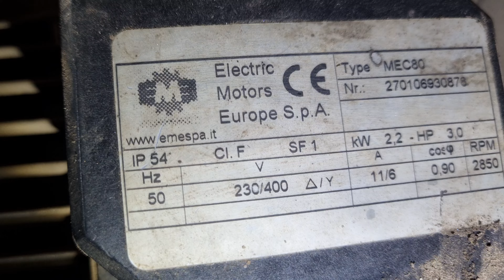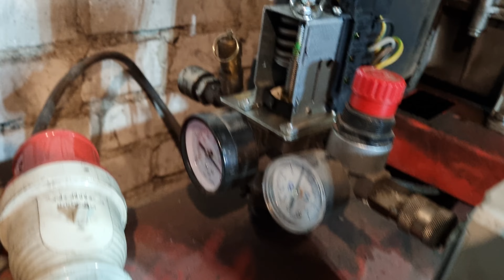Włoski Kompresor-Sprężarka!!!Czy sprawdzi się na warsztacie i ile wytrzyma?!?/Italian compressor?!?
Kilka słów o kompresorze który służy mi dzielnie już około 15 lat...nie ma lekko. Tel. Warsztat; 609###616 829